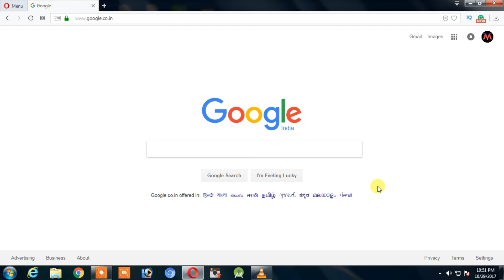How to make android apps without coding | Tutorial 1 | Introduction |Make android app and earn money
Video host- Suman D De